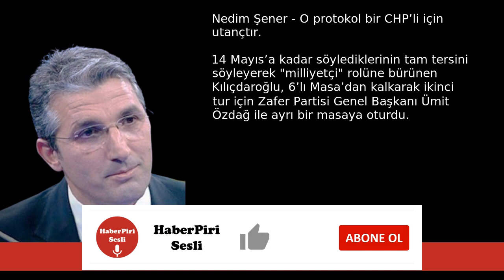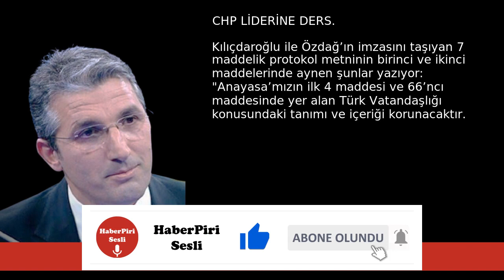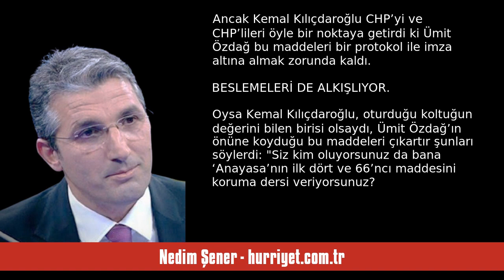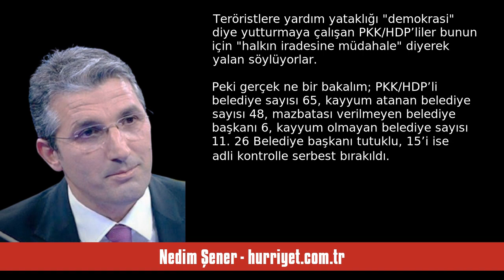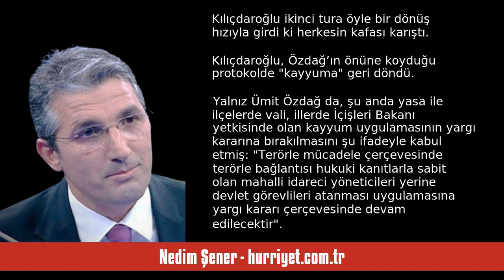NEDİM ŞENER: O PROTOKOL BİR CHP’Lİ İÇİN UTANÇTIR - SESLİ MAKALE DİNLE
Nedim Şener - hurriyet.com.tr - O protokol bir CHP’li için utançtır - 26 Mayıs 2023 tarihli yazısının seslendirmesi

"14 Mayıs’a kadar söylediklerinin tam tersini söyleyerek “milliyetçi” rolüne bürünen Kılıçdaroğlu, 6’lı Masa’dan kalkarak ikinci tur için Zafer Partisi Genel Başkanı Ümit Özdağ ile ayrı bir masaya oturdu. Ümit Özdağ da masa masa dolaşıp destek arayan Kemal Kılıçdaroğlu’nun önüne öyle bir protokol metni koydu ki adeta siyasi kariyerinin tabutuna son çiviyi çaktı. Artık, kaybedecek hiçbir şeyi kalmadığı için önüne konulan protokole imza attı.

Cumhuriyet Halk Partisi’nin kurucusu Atatürk’ün koltuğu. "